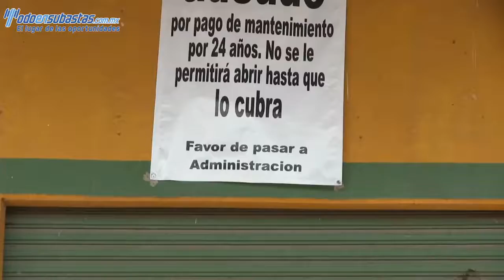Bodega 40 nave “B” - 48 (m2) - Puebla - Puebla